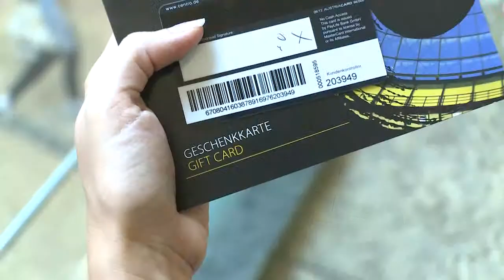Die CentrO Geschenkkarte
Das perfekte Geschenk: Die gesamte Welt des CentrO – Shoppen, Gastronomie und Freizeit – können Sie mit der CentrO Geschenkkarte ab sofort an Ihre Liebsten verschenken.

Gültig in fast allen CentrO Stores und Restaurants auf der CentrO Promenade kommt die CentrO Geschenkkarte in einer stylischen Verpackung daher, damit das Schenken so richtig Spaß macht – und das ganze für nur einen Euro.

Die Karte kann mit einem gewünschten Betrag zwischen 10 und 100 Euro einmalig aufgeladen werden. Ein weiterer Vorteil: Der Beschenkte kann sein Guthaben je nach seinen Wünschen auf mehrere Geschäfte aufteilen. Über das Restguthaben kann der Besitzer sich jederzeit kostenlos informieren, egal ob mit der CentrO App, auf der CentrO Website, am Serviceschalter im Mitteldom, über die kostenlose Hotline oder über kostenlose SMS.